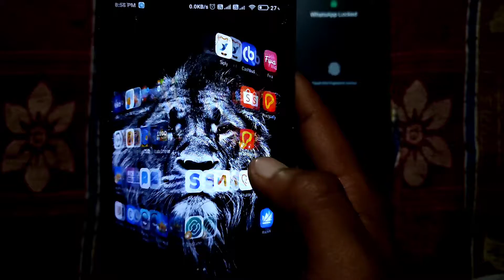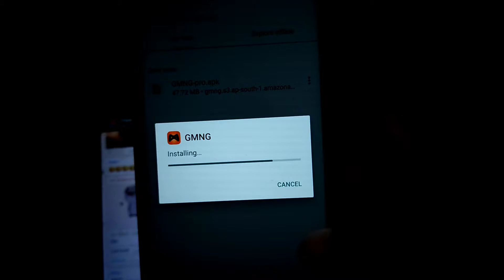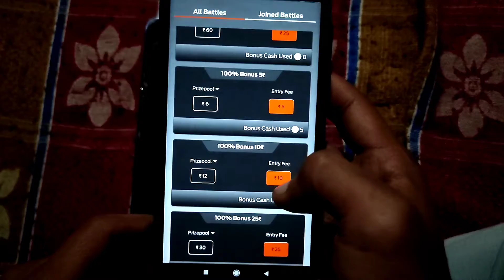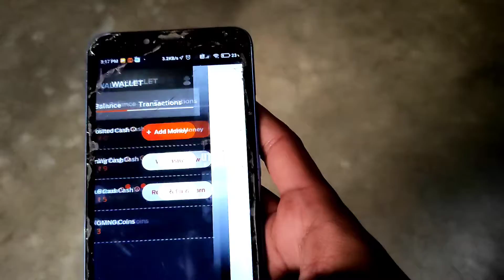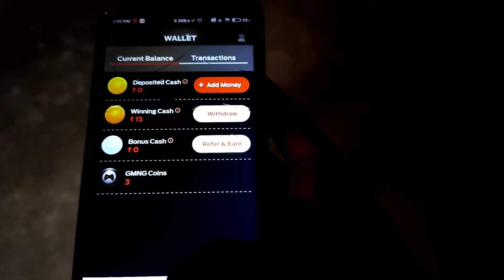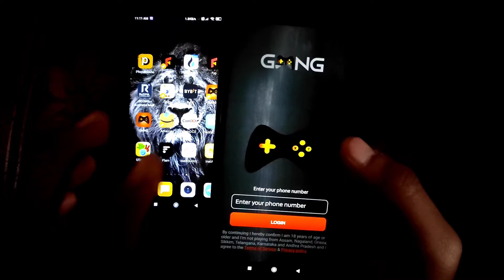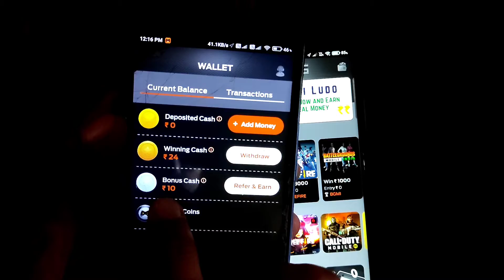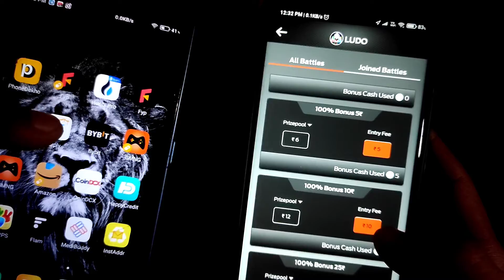GMNG App Unlimited Tricks | Sign up ₹10 Par Refer ₹10 instant Withdrawal